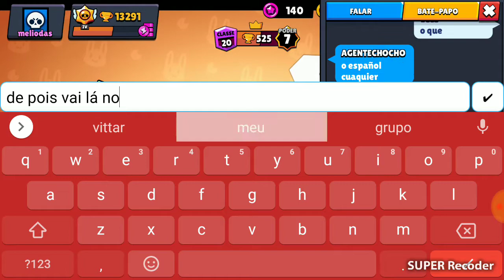Ganhei um acessório da nita